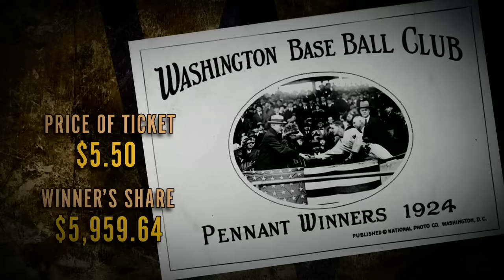2019 World Series Game 7 Full Game (Nationals vs. Astros - Nationals win World Series!)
Let's take a look back at the amazing Game 7 between the Astros and Nationals!